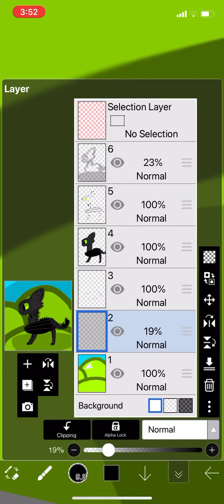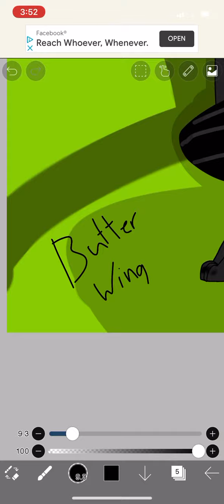For butter wing